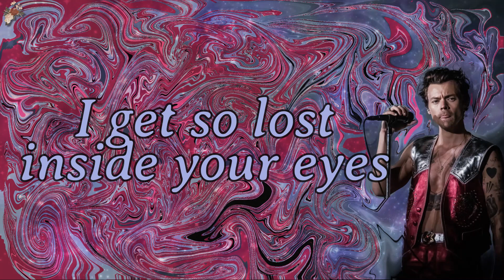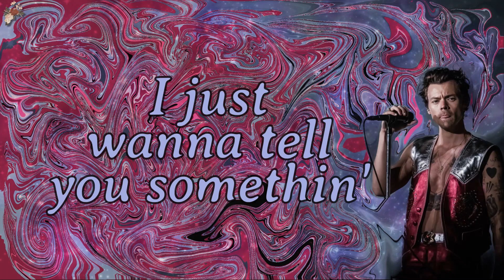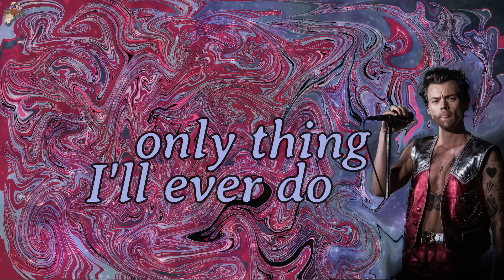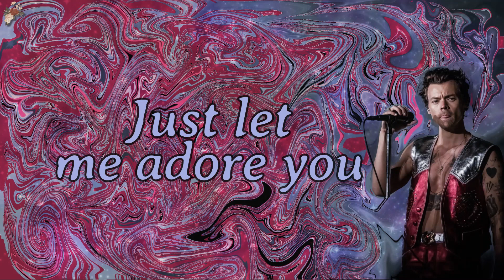Adore You-Harry Styles (Lyrics)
Harry Styles, Adore You, Fine Line
NOT MY MUSIC
lyrics video is mine but:
Have a nice day and don't forget to treat people with kindness